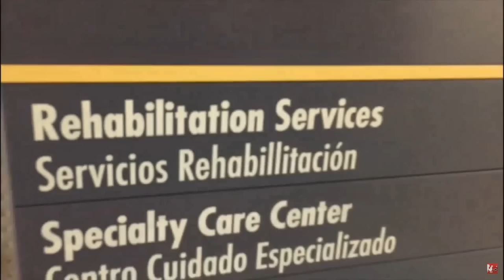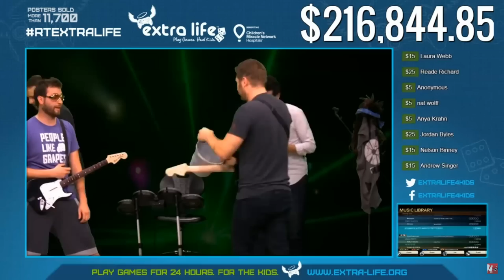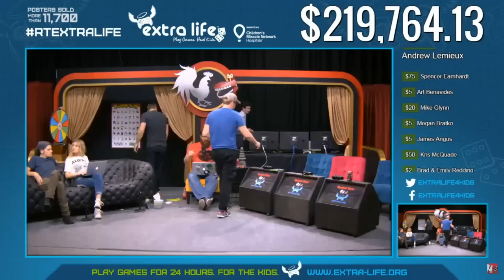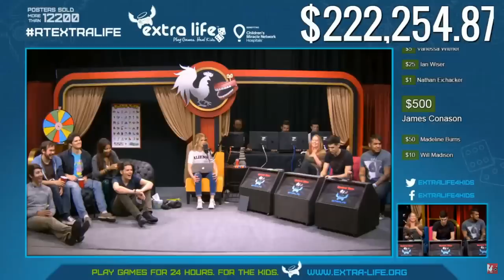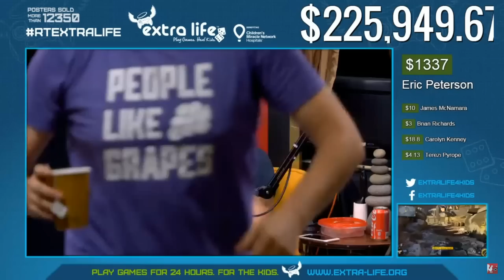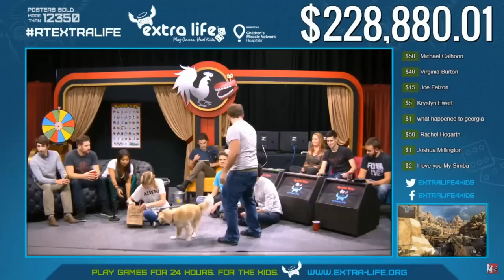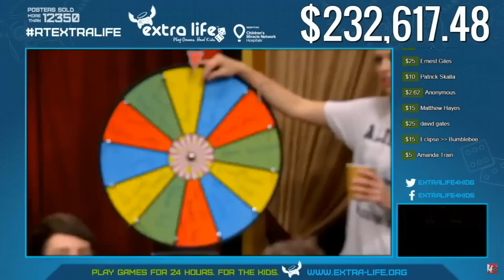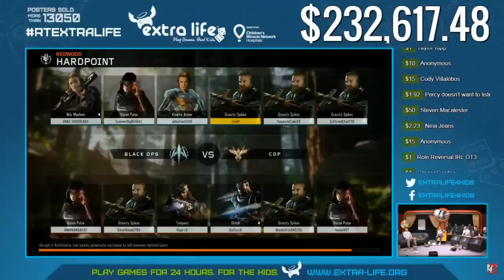Rooster Teeth Extra Life Stream Hour Eleven and Twelve FUNHAUS – Joel, Bruce, Adam, ft. Miles